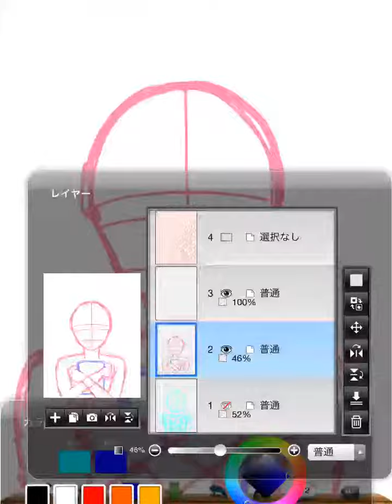また、何処かで。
カゲプロ2周年おめでとうございます！カゲプロ大好きですっっ‼来年のアニメ化期待してます(● ˃̶͈̀ロ˂̶͈́)੭ु⁾⁾ ※素材お借りしました！